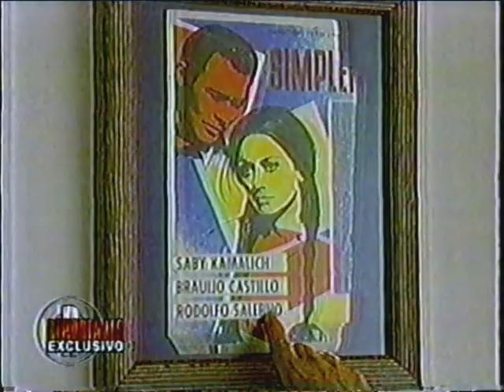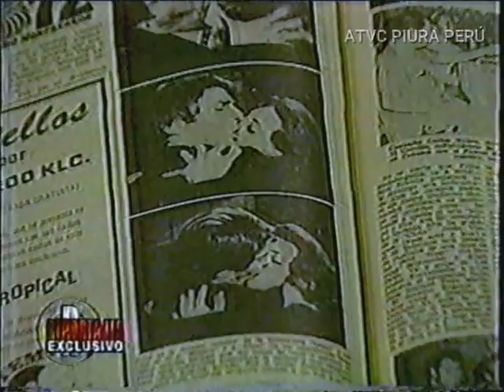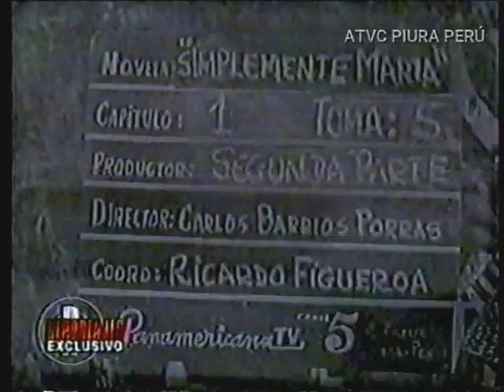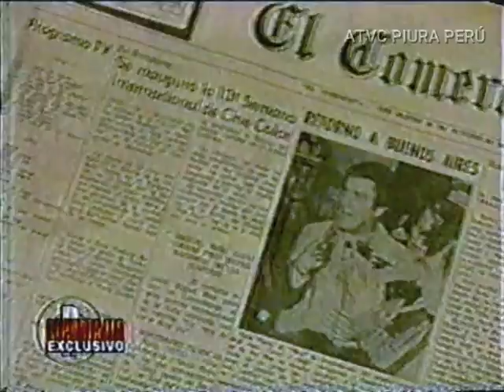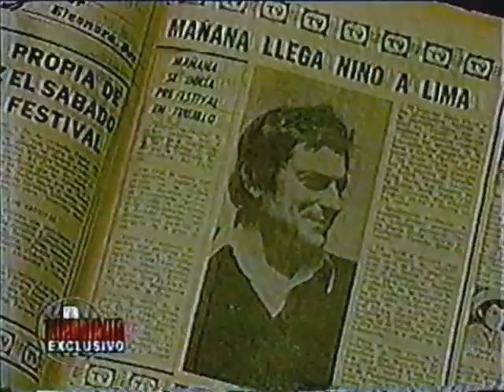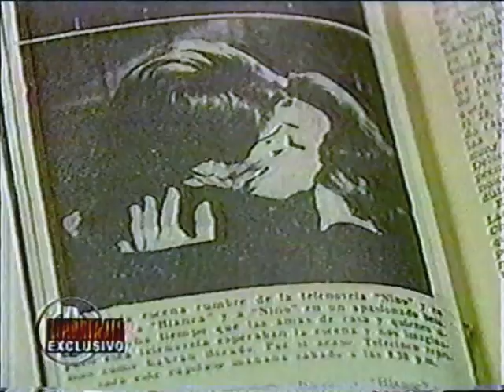Enzo Viena , Sabi Kamalich , Ofelia Lazo - Entrevista 2001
Reportaje del 2002 de una programa peruano entrevistando a actrices y actores de exitosas telenovelas de los 70's : Sabi Kamalich , Enzo Viena , Ofelia Lazo , Ricardo Blume y Gustavo Rojo.
Telenovelas : Simplemente María , Natacha y Nino ; Ninguno de los entrevistados ya no se encuentran con nosotros.